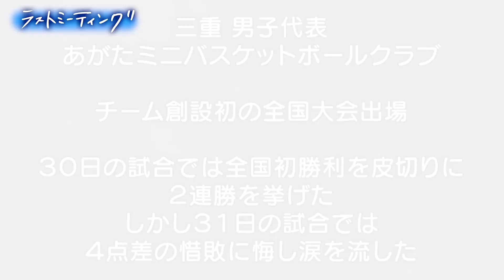【全国ミニバス2021】 三重・あがたミニバスケットボールクラブ/全国初出場！この涙を次へ【ラストミーティング】ブカピ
第52回全国ミニバスケットボール大会
3/28〜31の四日間で行われた小学生最後の大会。
子どもたちと監督の感動のラストミーティング。

（MC: ともやん）